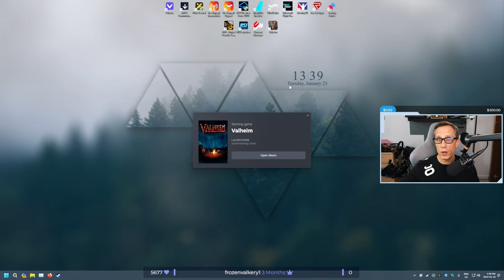Valheim: Prep Work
The Prep Work Episode:
We take on the prep and gear manufacturing in Valheim as we prepare for Zhaoul to join the stream. As always the Chaos Tricks mod is on for the community to mess with me.
Slain in battle, you have been carried to the tenth world. Here, in Valheim, you must conquer the realm and slay the monsters which Odin banished here long ago. Explore deep forest and freezing mountains, and build new settlements on the other side of vast seas  – and gain the Allfather’s favour to become worthy of Valhalla!

MUSIC CREDIT
      Songs:
         Adventure
         Medieval Loops
         Forest Walk
   Ean Grimm
      Song:
         Celtic Fairy Prophecy
   Keys of Moon
      Song:
         Enchanted
   Jonathan Khaing 1
       Songs:
          Cobblestone Village
          Timber Town

CHAPTERS
0:00       Intro - Stream Starting Screen
10:34     Talking to the Community
17:53     Loading into Valheim
31:45     Mining Shenanigans
41:47     Loggagedon
56:48     It Begins
1:03:16  Satan's Roots
2:38:00  Boat Voyage
2:57:00  Cardio
4:10:00  Bacon Time
4:24:00  Other Realms Showcase
4:52:00 Closing Thoughts and Thanks